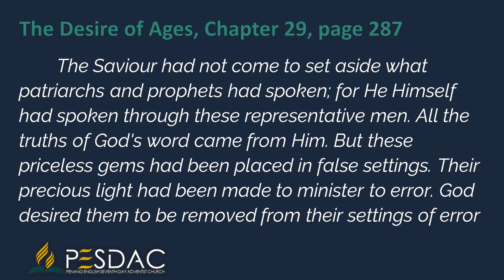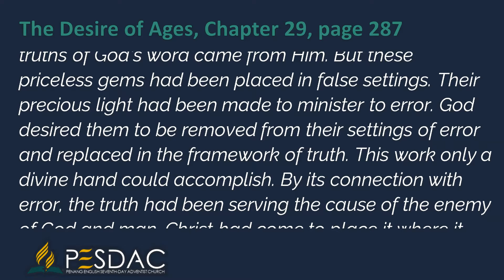Daily Devotion Reading for 25 May 2022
The Saviour had not come to set aside what patriarchs and prophets had spoken; for He Himself had spoken through these representative men. All the truths of God's word came from Him. But these priceless gems had been placed in false settings. Their precious light had been made to minister to error. God desired them to be removed from their settings of error and replaced in the framework of truth. This work only a divine hand could accomplish. By its connection with error, the truth had been serving the cause of the enemy of God and man. Christ had come to place it where it would glorify God, and work the salvation of humanity. {DA 287.4}